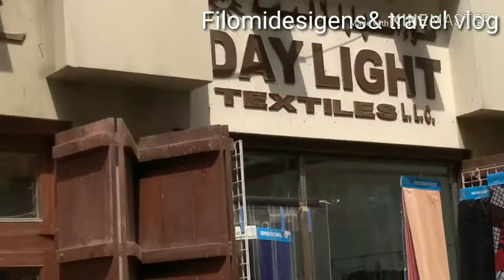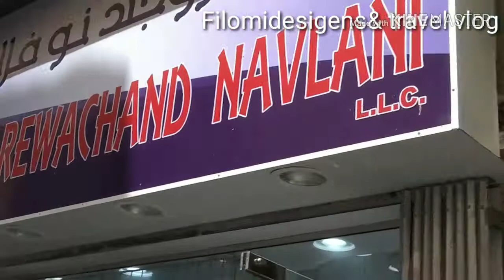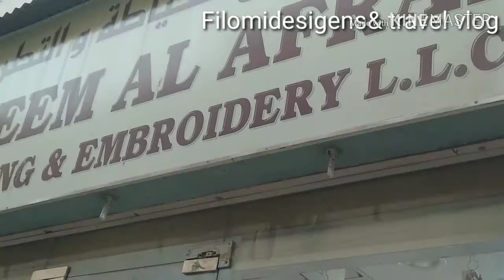Textile traders in Dubai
textile market in Dubai whole sale textile traders in Dubai near abra station and Hindu temple and also Meena bazaar.tis Meena bazaar lots of shop for men's clothing special y for wadding shervani Kurta's & bryedel gawons & party ware dress olso lice saree's meni meni different
തുണിത്തരങ്ങളുടെ കലവറ - ദുബായ്മീന ബസാർ വൈവ ധ്യമാർന്നതും മികവുറ്റ തുമായ ഫാൻസി തുണിത്തരങ്ങൾ കണ്ണഞ്ചിപ്പിക്കുന്ന ഡിസൈനുകൾ ഖത്തീർച്ചയായും - ടൂറിസ്റ്റുകൾക്ക് ഒരു കാഴ്ച്ച നു ഭ വ മായീ രിക്കും തീർച്ച!!!